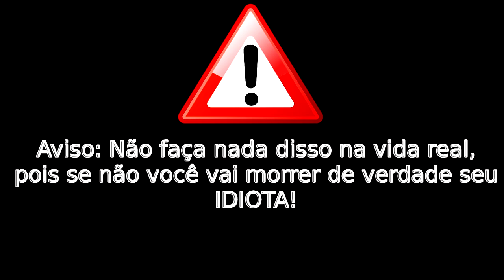GTA 5 ROLEPLAY BRASIL - O BICHO TA PEGANDO !! - (4ªTEMPORADA EP 006)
META 800 LIKES, NESSE VÍDEO, BORA?